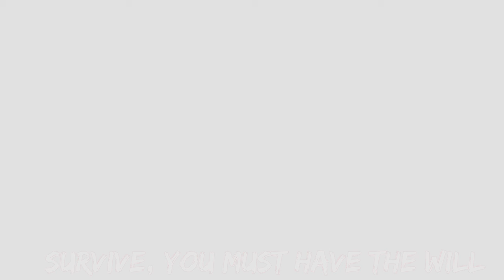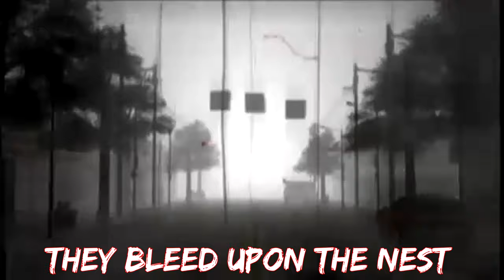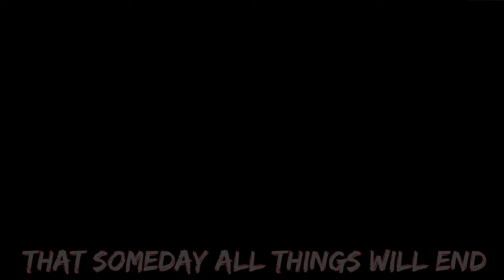Silent Hill | Hometown | Music Video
While i was making ''Silent Hill Lore: Harry Mason's Final Days'' I tough. Hmmmm why not make a ''hometown'' music video. Well here it is! I hope you enjoy the video!

Credits

Silent Hill 1 Footage By  Tariq Marshall

Yakuza 4 Footage by IosonoOtakuman